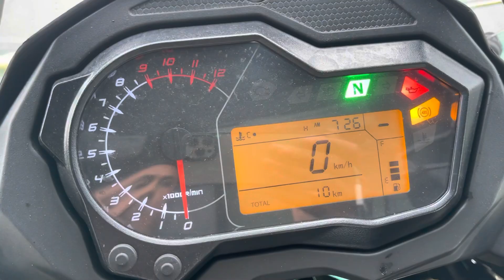Used 2020 Benelli TRK502X TRK 502 X Limited Edition for sale Icity Motoworld